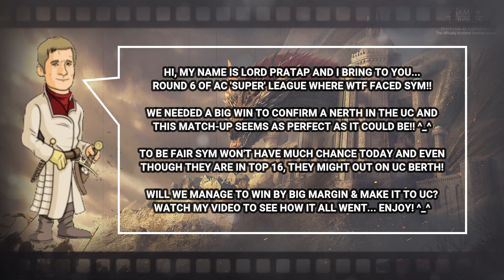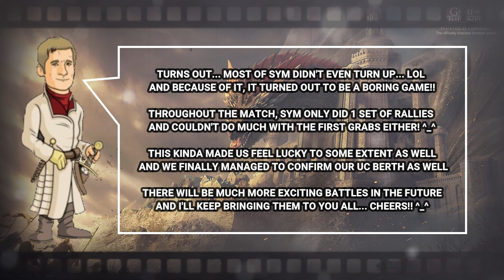WTF vs SYM - AC Season 13 Round 6 (GoTWiC)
In Round 6 of AC Super League, WTF faced SYM!
SYM have had a lucky season so far, not facing any whale alliance repetitively and on the other hand, we need 1 big, nice win to make it to the UCs!!

Did we manage to confirm our UC berth or not?
Watch out my video to find out... Cheers! ^_^